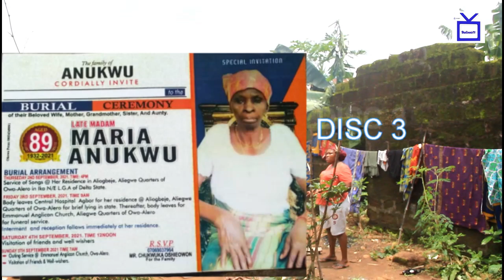MANPIKIN UKARA LIVE IN OWA ALERO(IETV)